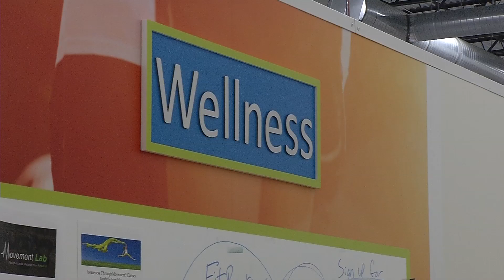Women Play Important Roles at Brooklyn Park Manufacturer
Brooklyn Park manufacturer Design Ready Controls has been named 2018 Manufacturer of the Year by the Manufacturers Alliance. One of the things that stands out about the company is its ability to recruit and develop talent in a tight labor market.
Chrissy Peloquin had no idea five years ago manufacturing would become her dream job after looking for a career change from years at Target.
"I have a degree in psychology, so I knew that would be cross-functional to any industry. I came across this job, and it's been the best decision I ever made," said Peloquin.
Peloquin started in customer service with Design Ready Controls. Four years later, Peloquin has worked her way up to director of operations at this growing company that makes electrical control panels primarily for the heating and cooling industry.
"It's innovative. Something that you roll out a new process in the morning, it may change by that afternoon. It's ever changing, and it's always different," said Peloquin about her work in manufacturing.
Increasing Reliance on Women
Historically, women are underrepresented in manufacturing. According to the U.S. Census Bureau, in 2016 just under a third of the manufacturing workforce was women.
"It is difficult. We've really had to develop our training program, so we can get people coming in without that manufacturing experience, and we can train them in house and give them the opportunity to grow their career within manufacturing," said Jessica Lyons, human resources manager at Design Ready Controls.
Amid a tight labor market, Design Ready Controls has 20 open positions. The company is looking to men and women of different backgrounds and ages to fill the openings.
"What we're really looking for is somebody that wants to come in and wants to learn. They want a job, they want to be here everyday," said Lyons.
"If you have the drive and passion, anyone can work in this industry," said Peloquin.
In April, Peloquin will be recognized in Washington, D.C., one of 130 women honored for their contributions to the field with a STEP Ahead Award. It's a big step for someone who had no idea five years ago manufacturing would become her career.
"You do not have to have that background in a technical degree or be an engineer by any means," said Peloquin.
Design Ready Controls is also part of a state pipeline program that pays for the full cost of a degree for its employees.